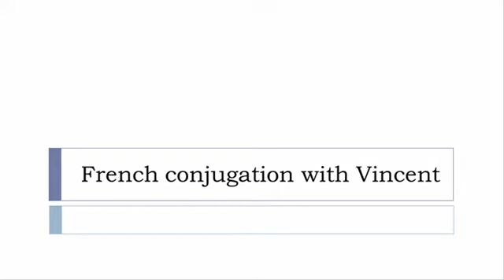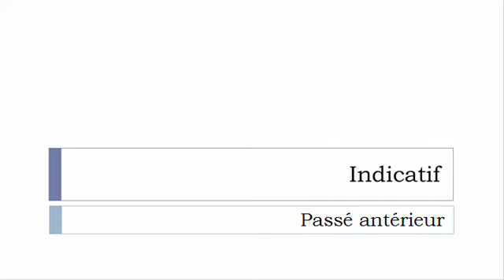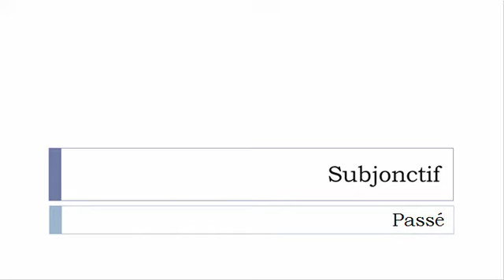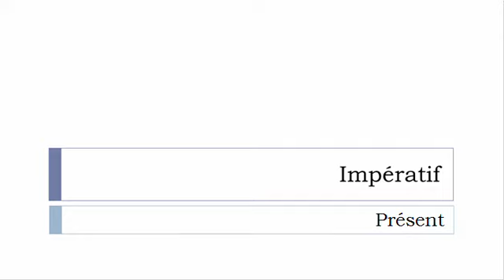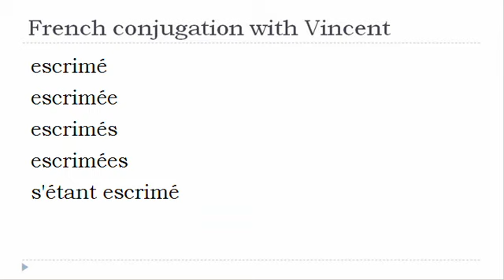French verb = All tenses # S'escrimer